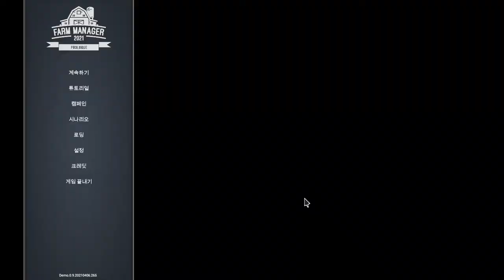[Farm Manager 2021: Prologue] Play (Steam Free Game)